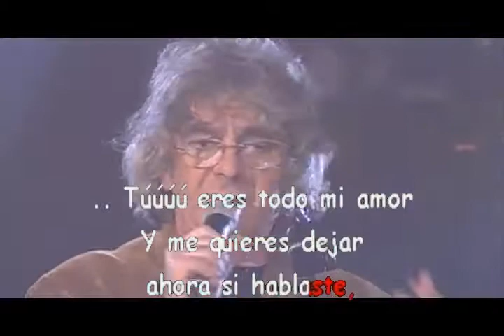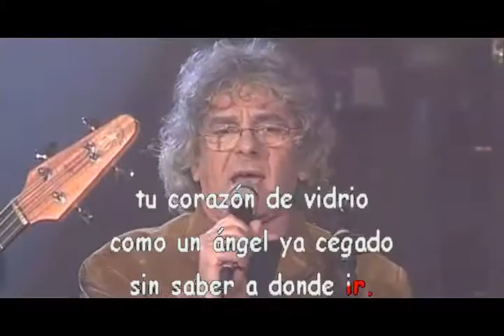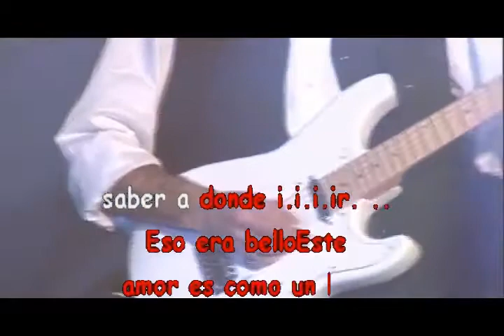Camaleonti Cuore di Vetro Videokaraoke español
Clásicas Italianas en español.
Realizada por: Bernardo Reyes Herrera